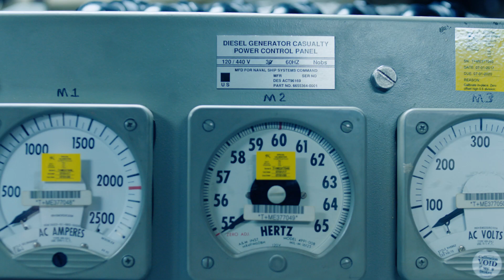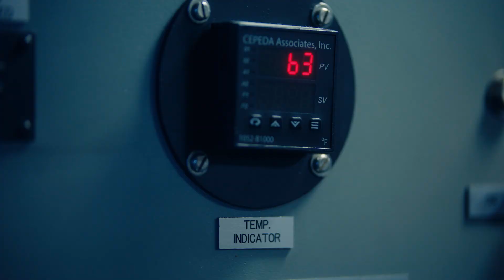Navy Machinist’s Mate Auxiliary – MMA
Some say the heart of a submarine is in the reactor, others say it’s a Machinist’s Mate Auxiliary. As an MMA, your mechanical skills take you to every part of the sub. From hydraulics, to high-pressure air systems to the mechanics of the diesel engines, you make sure everything runs smoothly. You’ll even maintain the atmospheric controls for the crew, ensuring everyone has air to breathe when the sub is at undisclosed depths. Find out if this job is for you